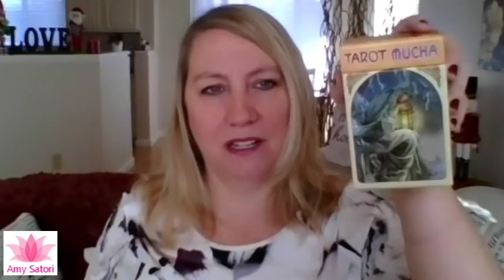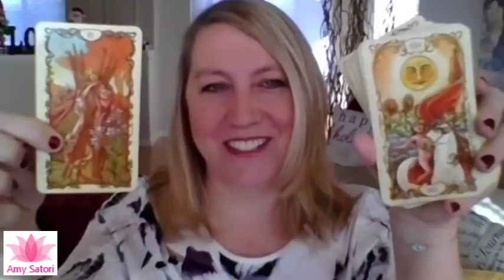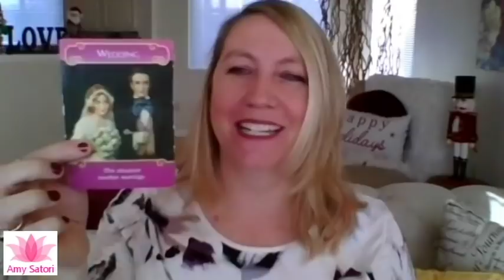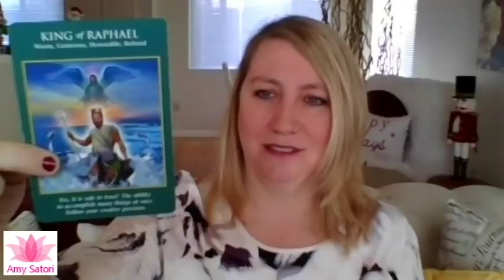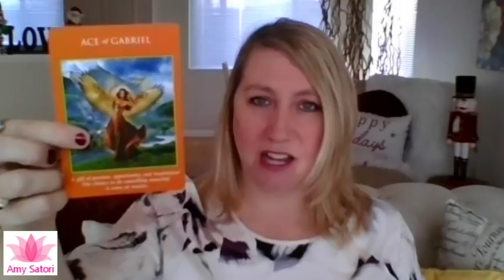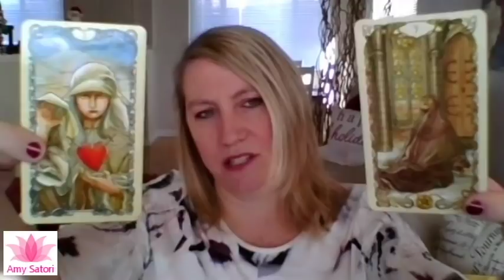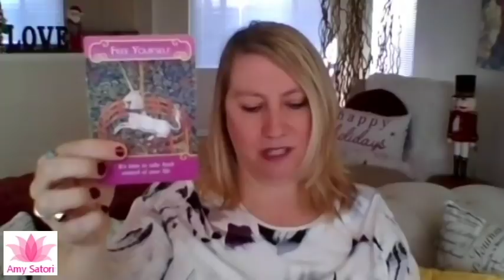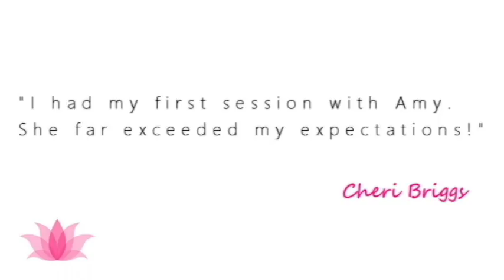😍 "DM Comes with his 💖 on his sleeve!" Dec 1-8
Readings in person Th-Sat at the Lighthouse Bookstore Downtown Boulder, CO

Hi! I’m Amy. I am an Intuitive Spiritual Teacher and Healer and have a podcast “The Satori Show” that’s all about personal empowerment and true love. I am the featured Psychic Reader at the Lighthouse Bookstore in Boulder, Colorado, every weekend and have won the “Best of Boulder Psychic" award two consecutive years in a row (2018 and 2019)!